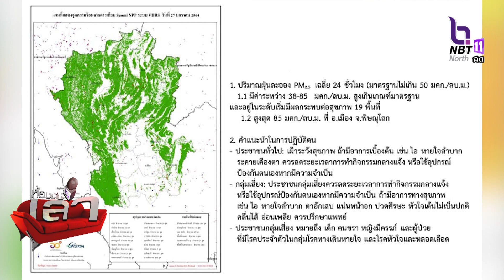ค่าฝุ่น PM2.5 ภาคเหนือ กรุงเทพมหานคร ปริมณฑล ยังสูงขึ้นเกือบทุกพื้นที่